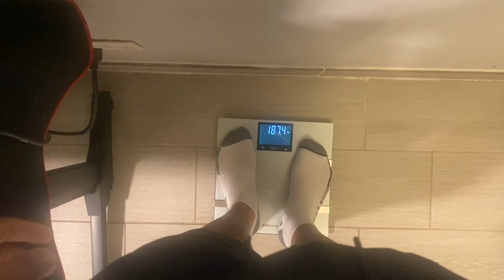Day in the life of a Chicago YouTuber